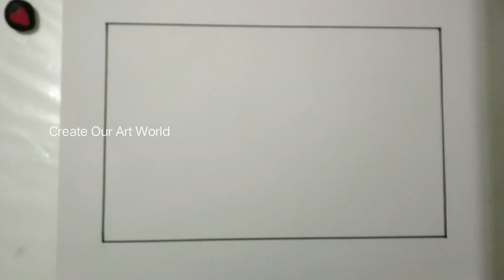5 Easy Border Design For Project | Free Border Designs For School Project | Front/Cover Page Designs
5 Easy Border Design For Project | Free Border Designs For School Project | Front/Cover Page Design